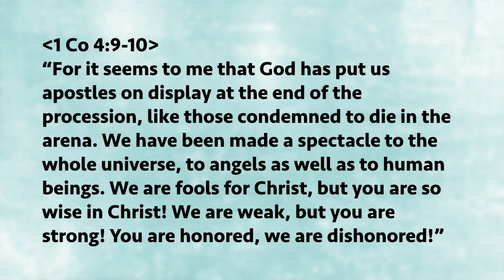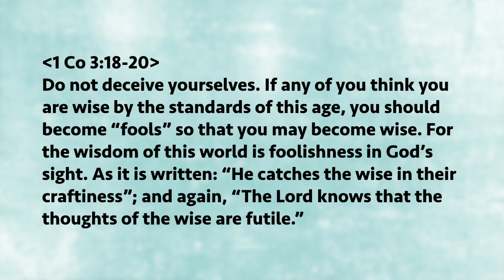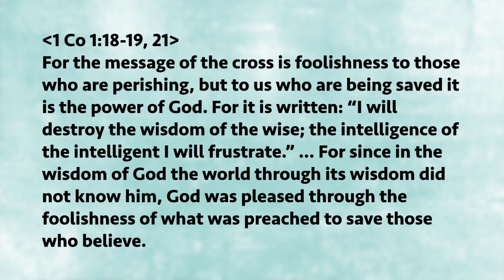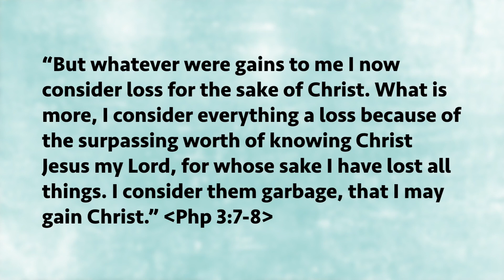Weekend Devotion: Become Fools So That You May Become Wise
No one likes to be considered foolish, and people use all kinds of ways to prove that they are wise. But what if we are seen as fools for the sake of Christ? Will we still want to keep following Him?